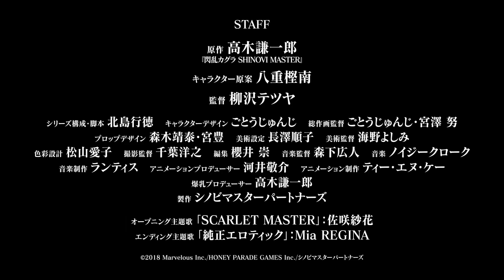TVアニメ『閃乱カグラ SHINOVI MASTER -東京妖魔篇-』プロモーション映像第1弾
TVアニメ『閃乱カグラ SHINOVI MASTER -東京妖魔篇-』

黒ト白ノ死ノ美。
闇の世界に、光と影の物語―。

2018年10月より地上波・AT-X他にて放送予定

【スタッフ】
原作　高木謙一郎『閃乱カグラ SHINOVI MASTER』
キャラクター原案　八重樫南
監督　柳沢テツヤ
シリーズ構成・脚本　北島行徳
キャラクターデザイン　ごとうじゅんじ
総作画監督　ごとうじゅんじ・宮澤 努
プロップデザイン　森木靖泰・宮 豊
美術設定　長澤順子（プロダクション・アイ）
美術監督　海野よしみ（プロダクション・アイ）
色彩設計　松山愛子（颱風グラフィックス）
撮影監督　千葉洋之（アニメフィルム）
編集　櫻井 崇（颱風グラフィックス）
音響監督　森下広人
音楽　ノイジークローク
アニメーションプロデューサー　河井敬介
アニメーション制作　ティー・エヌ・ケー
爆乳プロデューサー　高木謙一郎
製作　シノビマスターパートナーズ

「SCARLET MASTER」
アーティスト：佐咲紗花

「純正エロティック」
アーティスト：Mia REGINA

【キャスト】
雪泉　原 由実
叢　金元寿子
夜桜　石原夏織
四季　山本彩乃
美野里 五十嵐裕美

飛鳥　原田ひとみ
斑鳩　今井麻美
葛城　小林ゆう
柳生　水橋かおり
雲雀　井口裕香

雅緋　平田宏美
紫　矢作紗友里
忌夢　斎藤千和
両備　日笠陽子
両奈　MAKO

焔　喜多村英梨
詠　茅野愛衣
日影　白石涼子
未来　後藤沙緒里
春花　豊口めぐみ

神楽　松岡由貴
奈楽　甲斐田裕子
蓮華　津田美波
華毘　徳井青空
華風流　井澤詩織

雪不帰　阿澄佳奈
月光　小原莉子
閃光　藤田 茜

他